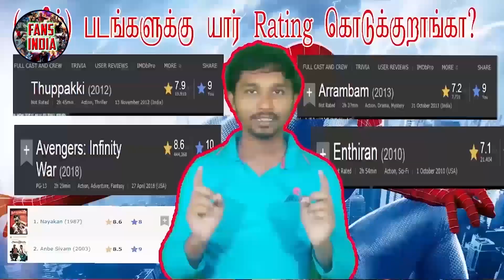Spiderman No Way Home Review | No Spoilers | No Way Home Tamil Review